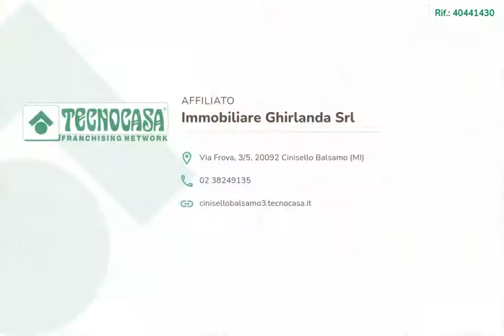3 locali via Corridoni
Proponiamo in via Corridoni, zona centrale e ben collegata splendido 3 locali in contesto indipendente con zero spese condominiali.

L'appartamento internamente dispone di una metratura generosa e si presenta in buono stato, la zona giorno è composta da un salotto con balcone e cucina abitabile ristrutturata anch'essa con balcone. Proseguendo troviamo invece la zona notte composta da camera matrimoniale, cameretta e bagno finestrato.

A valorizzare la soluzione c'è un'ampia area esterna ad uso esclusivo e un box.

La pavimentazione all'interno è in ceramica, predisposizione per l'aria condizionata, i serramenti sono in PVC con doppio vetro.

Completa la proprietà una cantina.

Libero al rogito.